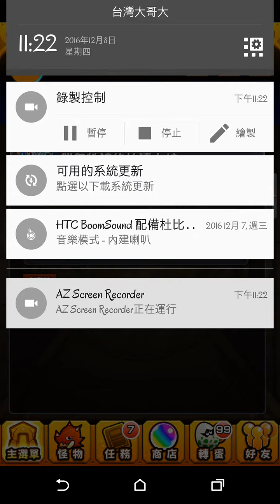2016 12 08